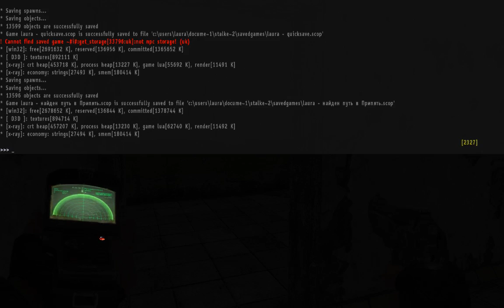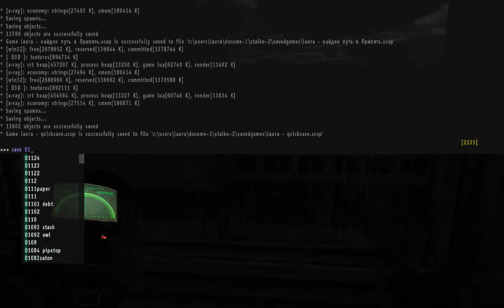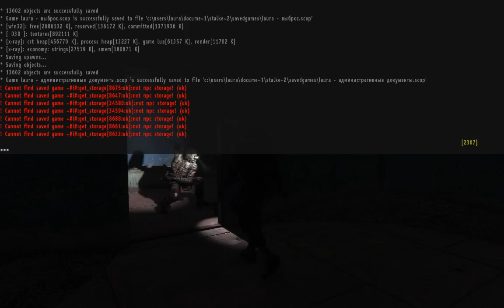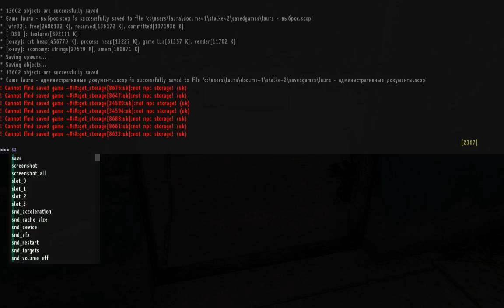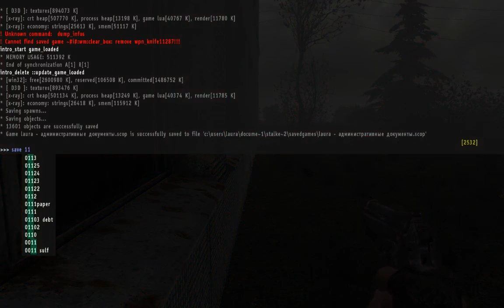Pripyat Business Casual (82). Factory follies in the dark.